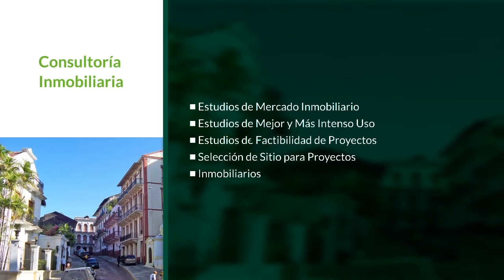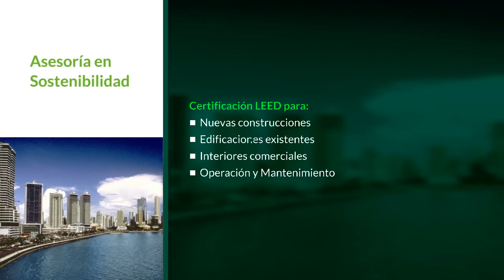Corporativo CBRE Panamá